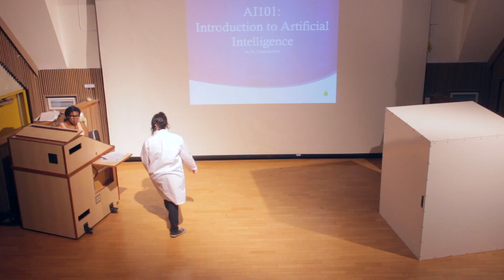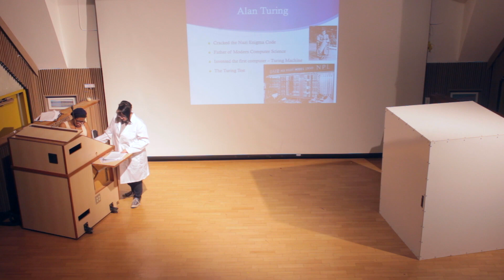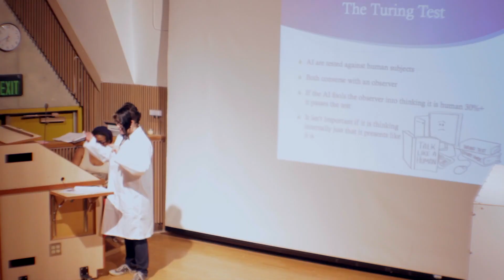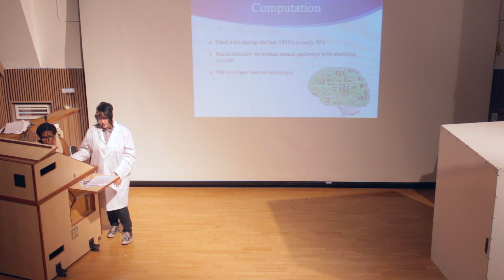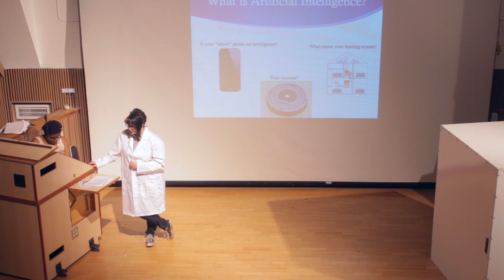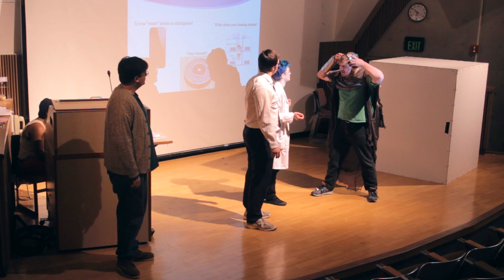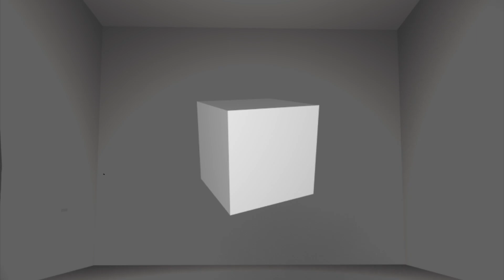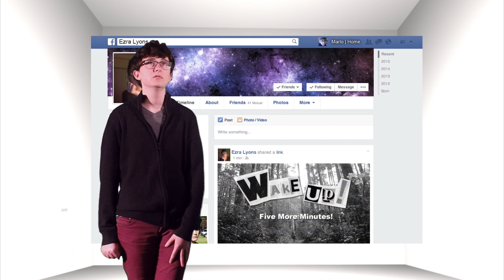Science Fiction Triple Feature | Full Theatrical Production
Riot to Follow Productions and Vanishing Point Literary & Arts Magazine have teamed up to produce three short plays, all dabbling in the astounding genre of science fiction.

Filmed during a dress-rehearsal.

"Introduction to Artificial Intelligence" by Mason Bennett
Join us for a fascinating lecture on artificial intelligence and the ethics of the creation of artificial life. Featuring several uninvited guest speakers including a real life cyborg.

"Transaction" by Marck Wilder
At ElectroMart Electronics, we take customer satisfaction very seriously. Don't believe us? Please, allow us to show you.

"The Infinity Box" by Jonah Barrett
There is something strange sitting in the center of Marlo and Demi's living room. Even worse, Marlo wants to modify it.

A whole filmed dress rehearsal, hooray!